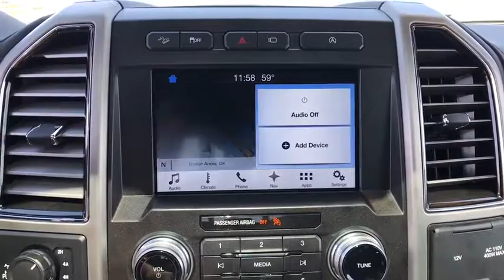2018 Ford F-150 Tulsa, Broken Arrow, Joplin, Bixby, Owasso, OK T18072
Ruby Red Metallic Tinted Clearcoat New 2018 Ford F-150 available in Tulsa, Oklahoma at Matthews Ford. Servicing the Broken Arrow, Joplin, Bixby, Owasso, OK area.

Matthews Ford
1101 Southwest Expressway Drive

The 2018 F-150 body is up to 700 lbs. lighter than the previous generation, made of high-strength, military-grade, aluminum alloy. Not aluminum in the household sense, but heat-treated and hardened aluminum alloy  the same high-grade 6000-series used in big military and industrial applications. Beneath this aluminum-alloy body is a fully boxed frame made of up to 78 percent high-strength steel. The F-150 boats an impressive set of engines to choose from  ensuring you get the F-150 that perfectly suits your needs. Auto Start-Stop Technology is a feature on all F-150 engines. When you come to a stop, the engine shuts off to save fuel and restarts immediately when the brake is released. Designed smart for truck applications, Auto Start-Stop deactivates when it wouldnt be needed such as when youre towing a trailer or running in 4-wheel drive. With an available SYNC Connect - equipped vehicle, you can use FordPass to track your vehicles location and remotely access vehicle features, such as start, lock and unlock, and vehicle status, including fuel level. The F-150 provides lots of places to store the assortment of things you carry inside the cab. Youll also find plenty of space to stow items in the door-trim panel bins and under-seat rear storage area  theres even space for a laptop inside the available flow-through center console.